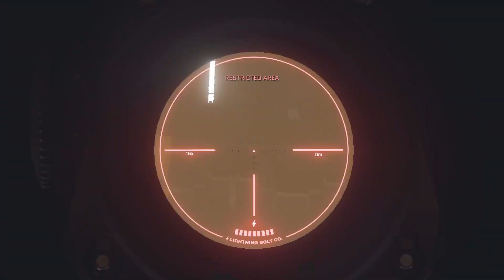We were FRAMED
I go live daily right here on YouTube, come hang out sometime!

Music used in the video is credited to Star Citizen, by Pedro Macedo Camacho!

Thanks again!